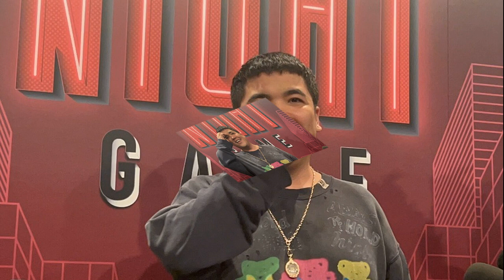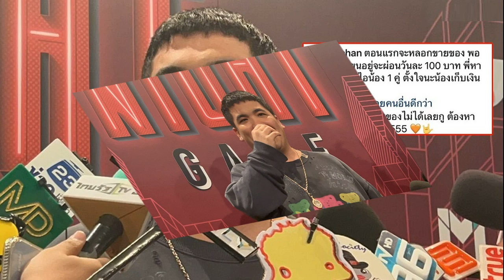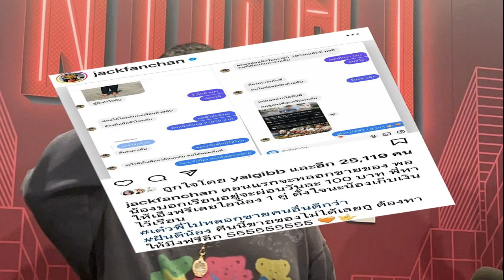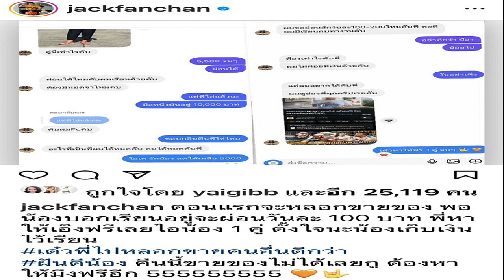โคตรใจหล่อ! แจ็ค แฟนฉัน ยกรองเท้าให้แฟนคลับฟรี เพราะเคยได้รับ ไม่สนเช็กประวัติ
โคตรใจหล่อ! แจ็ค แฟนฉัน เผยให้รองเท้าแฟนคลับฟรี เพราะเคยได้รับมาก่อน ไม่สนเช็กประวัติ แค่อยากให้
ได้ใจแฟนคลับไปเต็มๆ หลังจากที่ “แจ็ค แฟนฉัน” ที่ตอนแรกตั้งใจจะขายรองเท้าในราคา 5,000 บาท แต่หลังจากที่ทราบว่า น้องที่สนใจอยากซื้ออ้างว่าเป็นนักเรียนแล้วทำงานไปด้วย จะขอผ่อนวันละ 100 บาท งานนี้ หนุ่มแจ็ค เลยยกให้ฟรีๆ ไปเลย
โดย หนุ่มแจ็ค เปิดใจถึงเรื่องนี้ หลังมาร่วมงานแถลงข่าวเปิดตัวรายการ “LATE NIGHT GAME” ณ สตูดิโอ 5 ช่อง MCOT HD (อสมท.) เหตุผลที่ยกรองเท้าให้แฟนคลับฟรี โดยไม่ได้สนใจว่าจะเป็นใคร เพราะตนเคยได้รับมาก่อน จึงอยากให้โอกาสนั้นกลับคืนบ้าง ไม่ได้มองว่าเป็นมิจฉาชีพเพราะคิดแค่ว่าอยากให้

พร้อมกันนี้ ยังเผยถึงความรักกับ หญิง แฟนสาวนอกวงการ ซึ่งหนุ่มแจ็คยอมรับว่าคลั่งรักมาก เมนต์บอกรักแฟนตลอด และที่เปิดตัวเพราะอยากให้เกียรติแฟนสาว
โดย แจ็ค เผยว่า “ที่โพสต์ลงอินสตาแกรม คือวันนั้นเพิ่งกลับมาจากทำงานบ้านพี่มดดำ ก็เหงาๆ ก็เลยไลฟ์แซวว่าใครอยากมาซื้อของ แซวขำๆ มีน้องคนหนึ่งเขาเห็นรองเท้าเรา เขาก็บอกผมชอบ ถ้าน้องชอบพี่ก็ขาย ผมขายราคาไม่ได้แรง 5,000 เขาตั้งใจมาซื้อ แต่เราตกใจกับการพิมพ์ของเขาบอกจะขอผ่อนวันละ 100 เพราะว่าน้องยังเรียนอยู่และยังต้องทำงาน ผมก็เลยบอกถ้าอย่างนี้อย่าเลย เดี๋ยวพี่หาให้คู่หนึ่ง ผมไม่คิดตังค์น้อง ให้น้องฟรีไปเลย”

“เราตกใจตรงที่ว่าเขาเป็นเด็กนักเรียนแล้วทำงานด้วย สะดุดคำนี้ ถ้าเราไปเอาตังค์เขา เราคงดูแย่มาก เพราะว่าเราก็เคยเป็นเด็กแบบนั้นมาก่อนผู้ใหญ่เคยให้ของเรา ก็ให้เขาไปดีกว่า ช่วยๆ กัน
ได้เช็กข้อมูลก่อนไหม? “ไม่เช็กอะไรเลยครับ ให้แค่คนเดียว หลังจากนั้นมีคอมเมนต์มาเต็มเลยว่าผมเรียนอยู่
ส่วนใหญ่ลูกค้าเป็นนักเรียน? “ผมไม่ได้เป็นพ่อค้า คือผมเป็นพวกขี้เบื่อ อยู่ในวงการบันเทิงจะต้องหาอะไรใหม่ๆ ปีที่แล้วจะเล่นมุขหลอกขายของ แต่ปีนี้ไม่เล่นมุขนั้นแล้ว เริ่มเบื่อ มันเป็นคาแร็กเตอร์ที่เราสร้างมาให้มันสนุกสนาน แต่ปีนี้ไม่ได้มาเล่นเวย์นั้นมากเท่าไหร่ จะเป็นแนวทำเพลง เป็นโปรเจ็กต์ในยูทูบช่องเรา เราอยากจะเสิร์ฟอะไรใหม่ๆ ให้กับคนที่มาดูยูทูบแจ็คแฟนฉันในเรื่องการทำเพลง จะมีปล่อยเพลง และมีเล่นหนังเจ๋งๆ
ฟีดแบ็กของน้องหลังได้รับของจากเรา? “ก็ยิ้ม ดีใจ พิมพ์มาขอบคุณ แต่ไม่รู้ว่าน้องเป็นใคร เราก็ไม่รู้ว่าเป็นมิจฉาชีพหรือเปล่า แค่เรารู้สึกเราก็ให้แค่นั้นเอง เราไม่ได้มองว่าเขาจะเป็นใครยังไง แต่ขออนุญาตเขานะครับ เอาไปลงได้มั้ย แค่นั้นเอง
มีคนมาขอความช่วยเหลือเยอะมั้ย? “มีๆ ตอนนี้มาสายพระ คนก็มาแบบว่าขอพระไปบูชาหน่อย ซึ่งผมจะมีแจกให้แฟนคลับในช่องผม
ไม่อยากจะเป็นพ่อค้าออนไลน์แบบจริงจังเหรอ? “ไม่ครับ ไม่ใช่อาชีพเรา แต่เราแค่เล่นเป็นมุขเวลาใครจ้างเราไปตามรายการ ไม่อยากไปแย่งอาชีพเขา
ที่ผ่านมาหลอกดาราขายของ? “ก็มีโง่หลายคน(หัวเราะ) แต่ประเด็นเขาเหมือนได้ไปในราคาที่ถูกแล้วราคาขึ้นนะครับ บางคนได้หลักหมื่นราคาขึ้นไปเป็นแสน เราแค่เป็นพวกอยากช่วยคนว่าถ้าเขาหาของไม่ได้ เรามีเพื่อนที่กลุ่มเขาหาของแค่นั้นเลย ก็ได้คอนเน็กชั่นในการคุยมากกว่า ไอ้แจ็คหาของได้ดี
ไม่ทำจริงจังไปเลย? “ไม่เอา ไม่ใช่อาชีพเรา เรามองว่าอาชีพของคนที่เขามีอยู่แล้วเราเพียงแค่ช่วยเขา คนที่เรารู้จักเขาอาจจะต้องไปดูแลครอบครัวเขาในเรื่องการมาขายของ เราทำอย่างอื่น ปีนี้ตั้งเป้าเรื่องเพลงอย่างเดียว
ความรักแฮปปี้ ไปเที่ยวญี่ปุ่นกับแฟน? “เราเปิดตัวเพราะว่าเราให้เกียรติเขา เรามองว่าเขาเป็นคนนิสัยดี ไปเที่ยวญี่ปุ่นกับครอบครัวเขาด้วย ได้ไปถ่ายรายการในยูทูบ ถ้าใครได้ดูคลิปก็จะมองว่าแฟนเราก็มาถ่ายด้วย ให้เขาศึกษา
“ที่เปิดตัวในรายการแฉ เพราะว่าได้ไทอินตัวเอง พูดเล่น ที่เปิดตัวเพราะว่าเรารักพี่มดดำ พี่มดเป็นคนเห็นคนแรก เพราะว่าน้องหญิงเขาเจอพี่มดตั้งแต่ยังไม่ได้เปิดตัว เราก็เลยพูดที่นี่ที่เดียวพอ